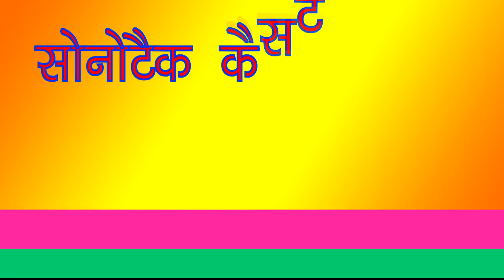Jo Apana Rastana Bhool Gaye | Bhunna Jatan Ragni competition | Birijpal Charora | Sonotek Ragni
Sonotek Cassettes Present “Jo Apana Rastana Bhool Gaye ” a Latest New Haryanvi Song 2018. We present to you “Sonotek Ragni ” Song by Singer  Birijpal Charora Directed by " Director Name" Featuring Artist  Birijpal Charora exclusively on Sonotek हरियाणवी.

Video Credits

Title Song :- Jo Apana Rastana Bhool Gaye
Album : - Bhunna Jatan Ragni competition
Singer :- Birijpal Charora
Artist :- Birijpal Charora
Music Director